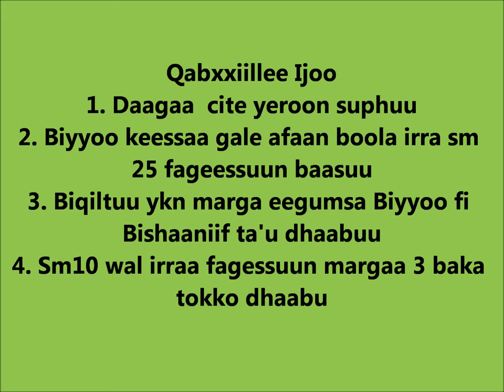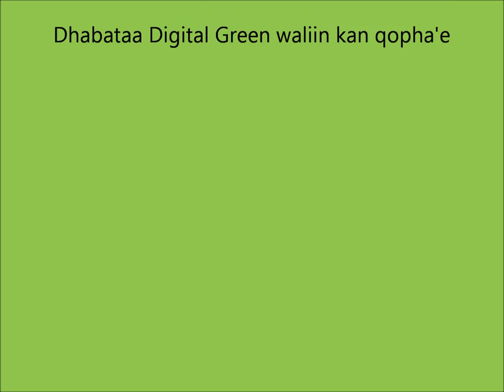NonoBenja_Soil Bund Maintenance